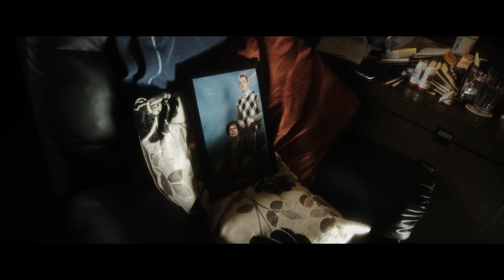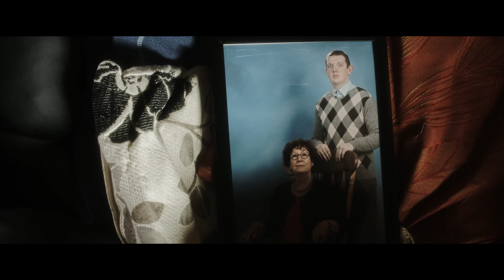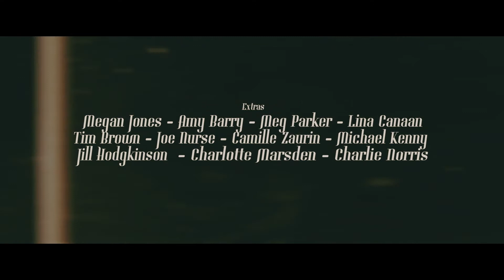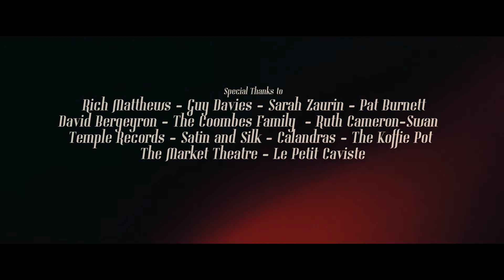Portrait(s).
Horror short from the team behind Derelict.

Derelict. Inspired by a true story. A harrowing, revenge thriller coming soon from the creators of the award-winning Wyvern Hill. Please help support and share our campaign to fund this independent movie.